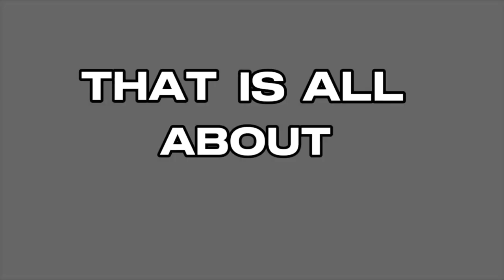Interview of 2 Enterprenuer ❤️highlights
GRADE-12 DALTON PERFORMANCE TASK INTERVIEW OF 2 ENTERPRENUER